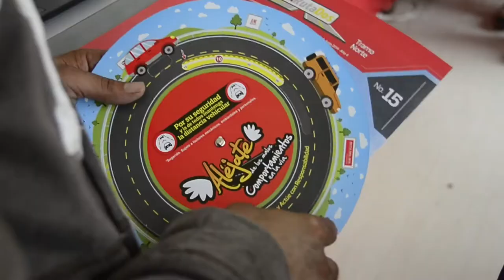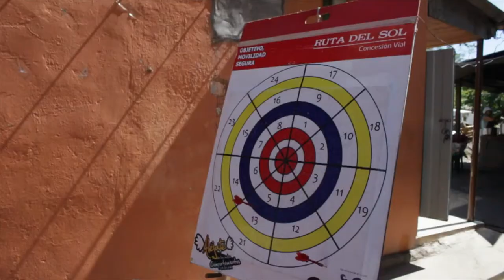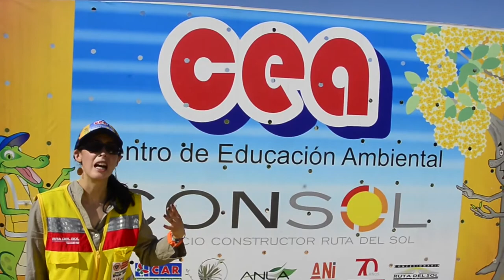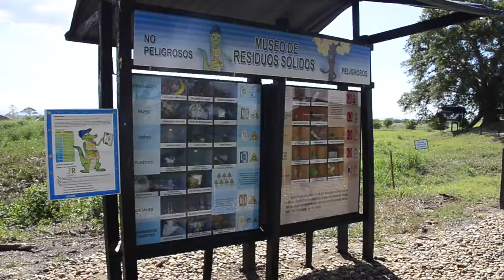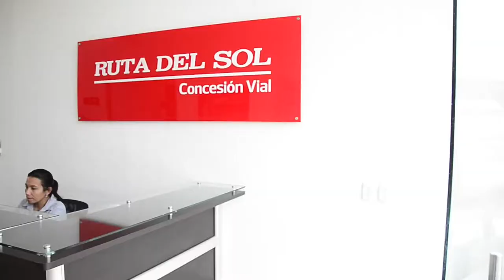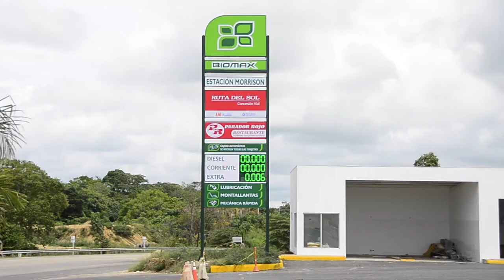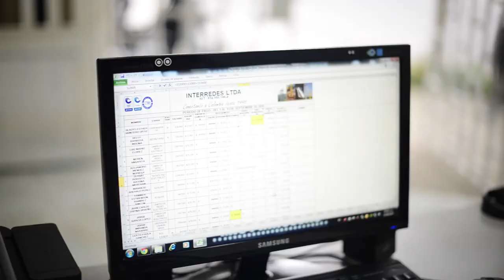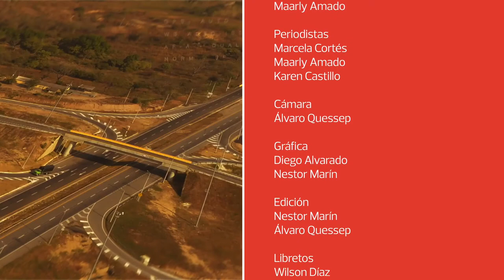Magazín Ruta del Sol Sector 2 - Programa 22 TV año 2014